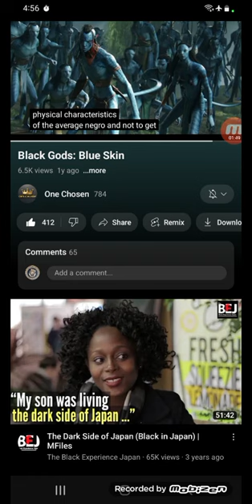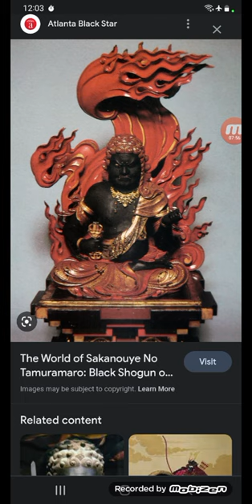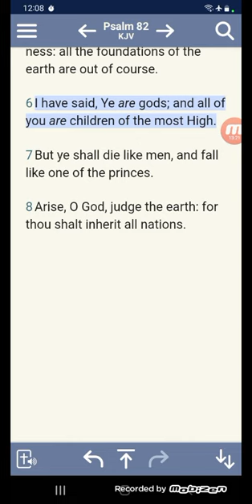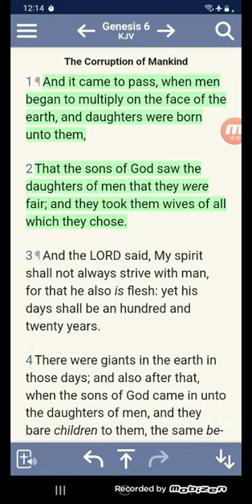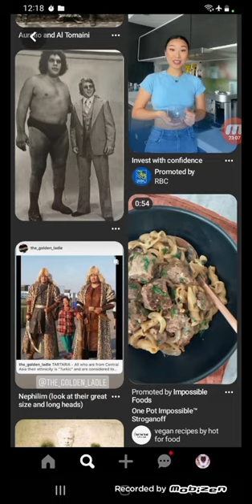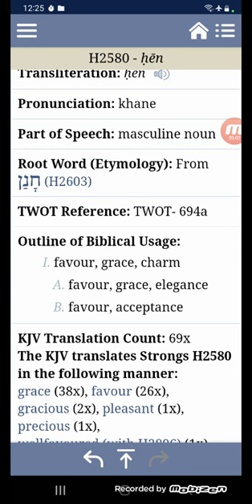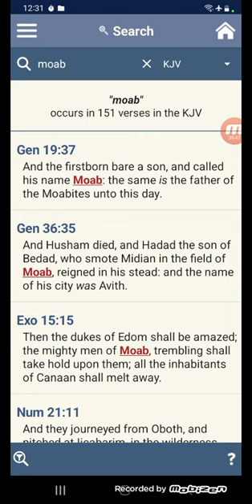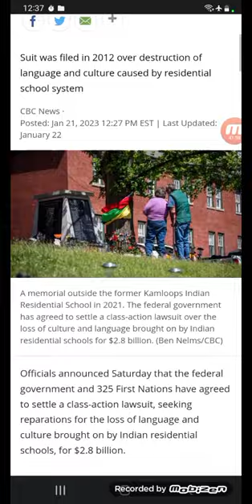Ye are gods, Sons of God & daughters of men (Genesis 6:1-12)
(Black Gods:Blue Skin)

(ISRAELITES ARE SCATTERED AMONG THE CHINESE & JAPENSE)

(THROWBACK "A TRIP TO THE ROYAL ONTARIO MUSEUM)

"WATCH YOURSELVES WITH THESE WOMAN" (Black In Japan)

(Those People Live In The Water & Nobody Knows How)